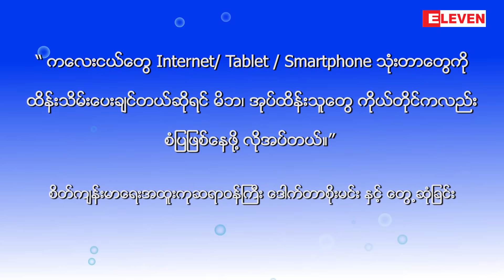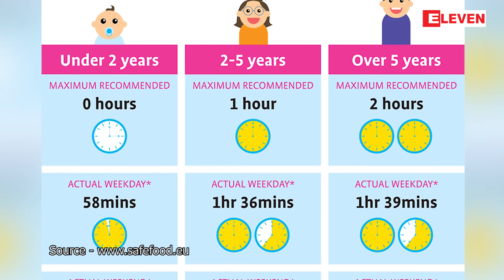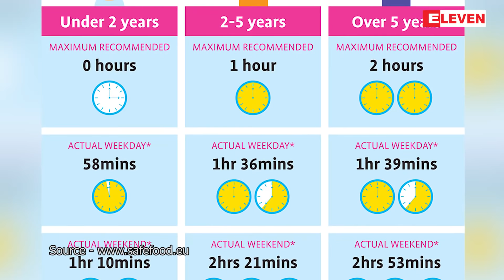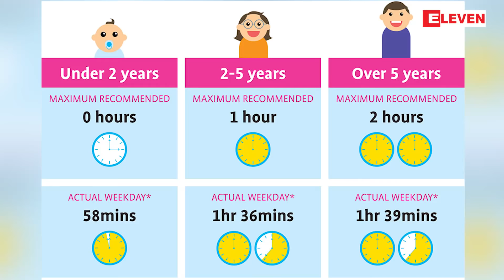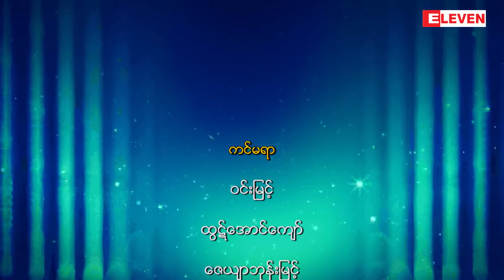Exclusive Interview (႐ုပ္သံအစီအစဥ္)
ကမၻာ႔ရြာၾကီးလို႔ေျပာဆိုလာတဲ့ ယေန႔ေခတ္မွာ လူတိုင္း ဒစ္ဂ်စ္တယ္မ်က္ႏွာျပင္ရဲ႕ လႊမ္းမိုးမႈခံေနၾက ရပါတယ္။ လူၾကီး၊ လူငယ္ေတြတင္မက ေျပးလႊားေဆာ့ကစား၊ စူးစမ္းမႈ ေတြလုပ္ရမယ့္ ကေလးငယ္ေတြပါ ဒစ္ဂ်စ္တယ္ကမၻာအေပၚ အာရံုပိုမ်ားလာပါတယ္။
ဒီလိုအေျခအေနနဲ႔ ပတ္သက္ျပီး ကေလးတစ္ေယာက္ကို ဘယ္အသက္အရြယ္မွစျပီး ဖုန္း၊ Tablet ေပးကိုင္သင့္သလဲ၊ ဒစ္ဂ်စ္တယ္ပစၥည္းေတြအေပၚမွာ အာရံုမ်ားသြားရင္  ႏုနယ္တ့ဲကေလးရဲ႕ စိတ္အေျခအေန ဘယ္ေလာက္အထိ ပ်က္ယြင္းမႈျဖစ္ႏိုင္မလဲ၊ ကေလးေတြနဲ႔ လူငယ္လူရြယ္ ္ေတြၾကားမွာ ဖုန္း၊ တက္ပလက္ စြဲလမ္းမႈျပႆနာက ဘယ္ေလာက္အထိ ၾကီးမားလာေနတယ္ဆိုတာ Eleven Broadcasting ရဲ႕ Exclusive Interview က ေမးျမန္းထားပါတယ္။
ဒီလိုေမးျမန္းမႈကို စိတ္က်န္းမာေရးအထူးကုဆရာ၀န္ ေဒါက္တာစိုးမင္းက ေျဖၾကားထားပါတယ္။